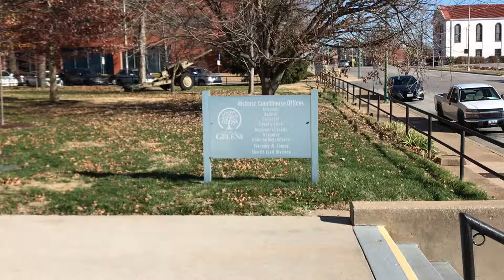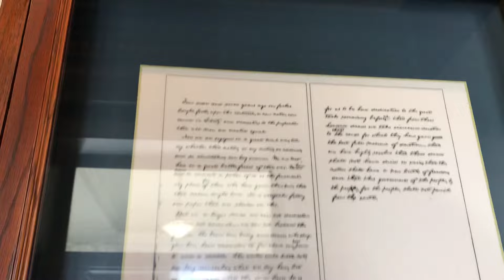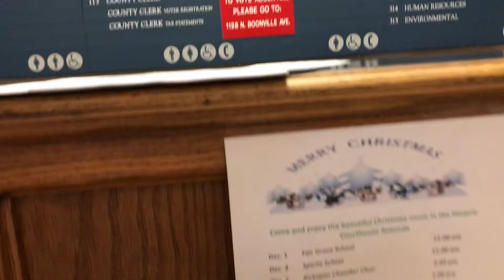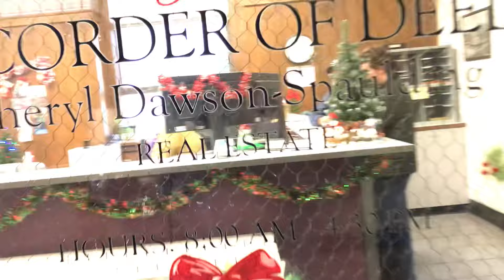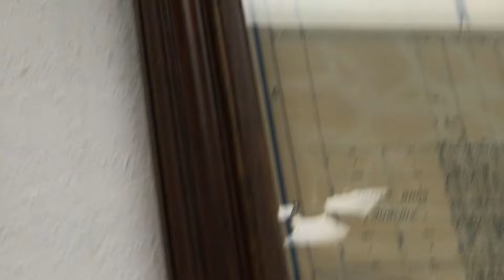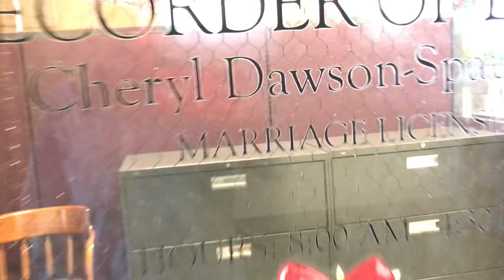We Don’t Allow Photography In Our Public Office!!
Leslie and Julie were a little unclear on the difference between public and private!! I think they understand it a bit more now!